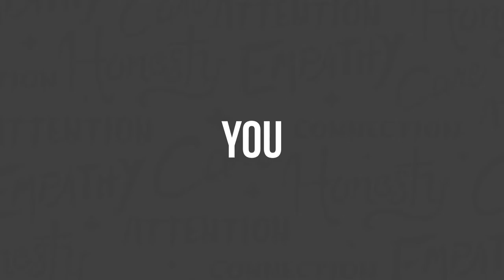Leading Through Crisis with David Long - Clarity Compressed: Episode 149 | Paul J Daly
I originally recorded this interview with David Long to release it to car dealers, but since it was so relevant to ANY leader, I wanted to share it with you all as well!  He’s the Executive General Manager at Hansel Automotive Group, located in the San Francisco Bay area. Although David’s profession is in the automotive industry, his true genius is found in how he is able to keep people together, and inspired, through some of the toughest situations. I just had to share it with you.

If you are a leader in any way, shape, or form (parents are included in that!), I know you will find encouragement in the stories and wisdom of David.

Until next time, I hope you have a blessed and amazing Christmas and Holiday week with those you love the most.

All I want for Christmas for both you and I, is CLARITY.